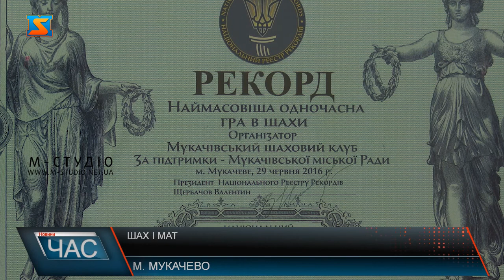Шах і мат. День шахів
В Україні 20 липня визнано Днем шахів. З 2011 року наша країна також вшановує стратегів усіх рівнів, які присвятили себе цій грі, що захоплює й розвиває мислення. 20 липня  відзначають своє свято всі любителі цієї складної інтелектуальної гри. Шахи розвивають логічне мислення, вміння прораховувати свої дії заздалегідь. Це одна з найдавніших ігор, яка заснована в Індії. У наш час гра користується дивовижною популярністю. У Мукачеві також функціонує такий гурток шахматистів, і його учні розповіли грають саме в цю гру. Молоді шахісти  вже мають здобутки у цій грі та розповіли які стратегії використовують аби вибороти перемогу. Тренер Олександр розповідає, що наразі у його групі багато перспективних юнаків , яких він навчає мистецтва гри. Шахи – це не лише спосіб гарно та з користю провести час, а  й заняття, що виховує у гравцях певні людські якості.На фестивалі «Мукачівське літо» 2016 року вдалося встановити рекорд України з наймасовішої одночасної гри в шахи. Окрім цієї нагороди, шаховий клуб міста може пишатися не меншими відзнаками як на рівні міста, так і області.